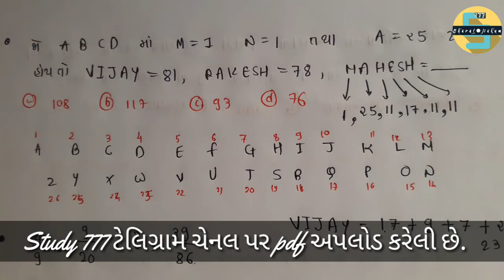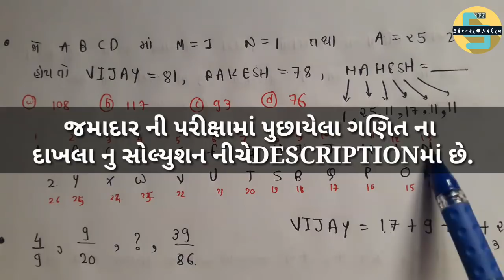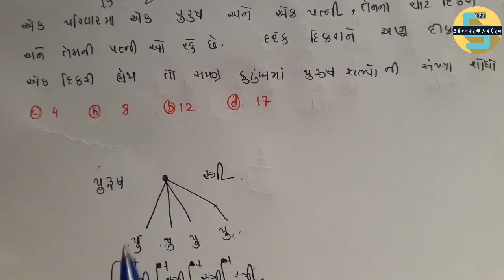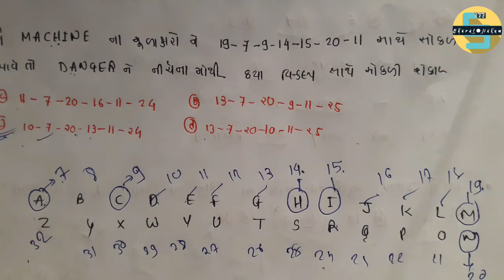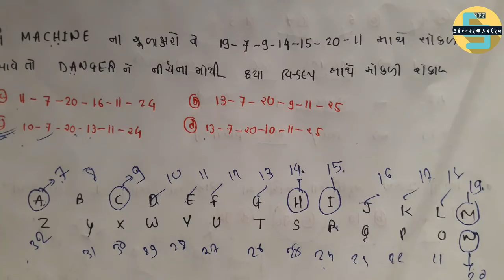Paper Solution #3 | SocialWelfareOfficer 27/05/2018 | NILE's Academy | Maths and Reasoning Solution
દરરોજ સવારે 9 વાગ્યે ગણિત નો નવો વિડીયો...

🔔 *સરહદ માટે ની મહા માસ્ટર ટ્રીક*

સમાજ કલ્યાણ અધિકારી પરીક્ષા.
સમાજ કલ્યાણ અધિકારી પરીક્ષા પેપર સોલ્યુશન 2018.
Samaj kalyan welfare officer paper.
Samaj kalyan welfare officer exam paper solution 2018.
Samaj kalyan exam answer key.
Samaj kalyan welfare officer paper ans. Key.2018
Social welfare officer.
Social welfare officer exam paper.
Social welfare officer exam paper solutions.
27/05/2018.